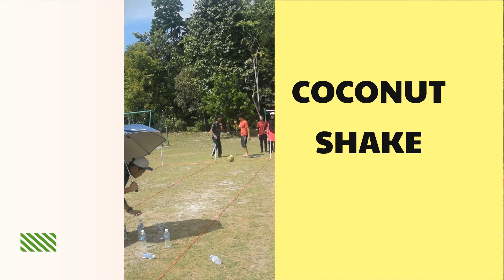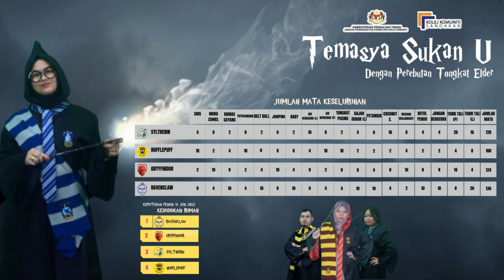Rangkuman Temasya Sukan U 2022 : Perebutan The Elder Wand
Temasya Sukan U 2022 telah dilaksanakan pada 19 & 19 Jun 2022 bertempat di Padang Awam Sandakan Rainforest Park (Kebun Cina) Batu 5 Sandakan. Pasukan Ravenclaw yang diketua oleh Ketua Rumah Puan Danielle binti David telah diumumkan sebagai pemenang bagi perebutan The Elder Wand dengan mengumpul mata sebanya 136 mata keseluruhan.